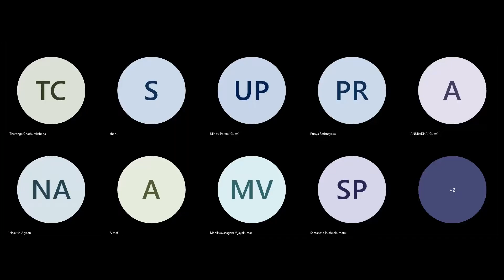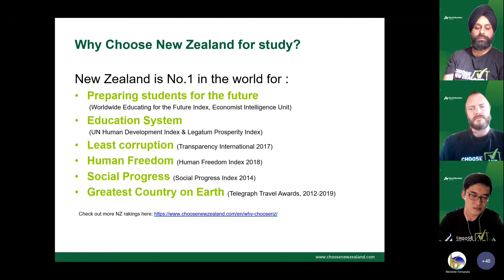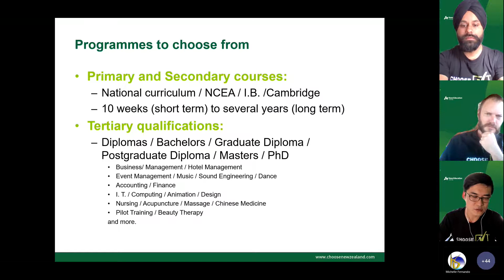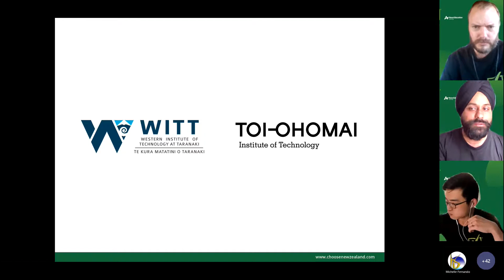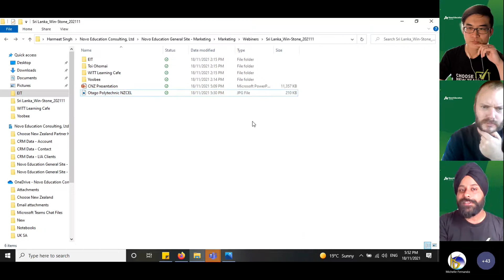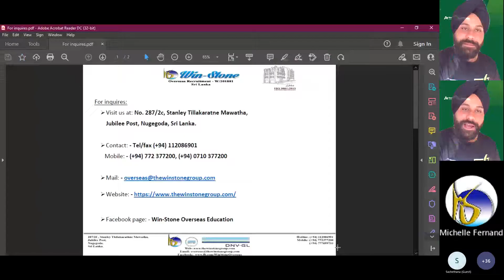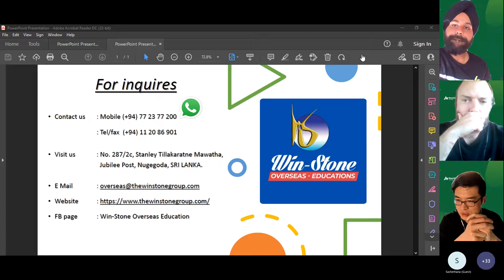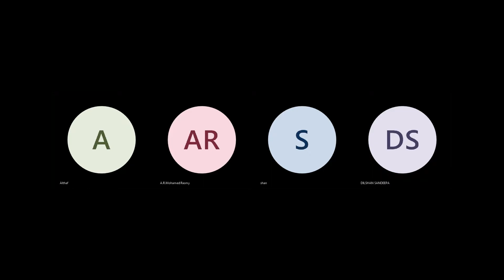Study in New Zealand with Choose New Zealand Novo Education Consulting.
- Webinar conducted by Win-Stone.